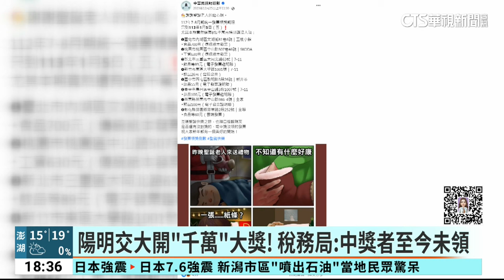陽明交大開「千萬」大獎！ 稅務局：中獎者至今未領｜華視新聞 20240103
提醒你注意了！去年財政部在9月開出的發票特別獎1千萬元，至今還有8張沒有兌換，其中還有一位幸運兒，在新竹國立陽明交大的超商，只花26元買飲料就中了大獎，讓學生都超級羨慕，不過兌獎時間5日就截止，幸運兒至今都還沒現身，全校現在都在找這位得獎者！稅務局指出，中獎者使用的是一卡通雲端發票，而且「沒有歸戶」，所以並不會收到得獎通知，可能根本不知道自己已經被幸運女神眷顧。